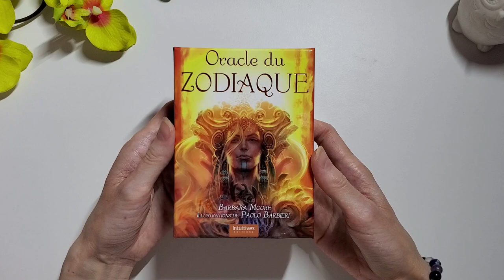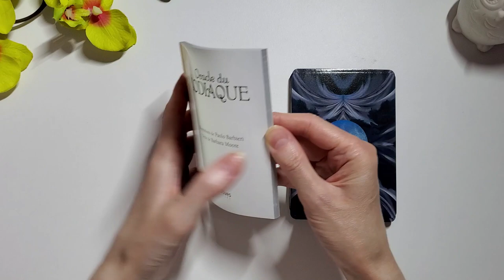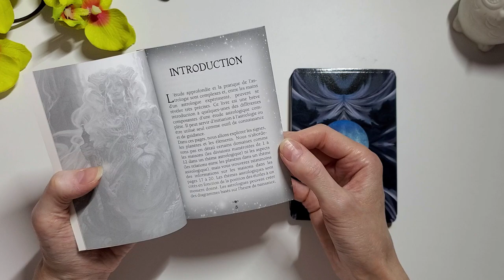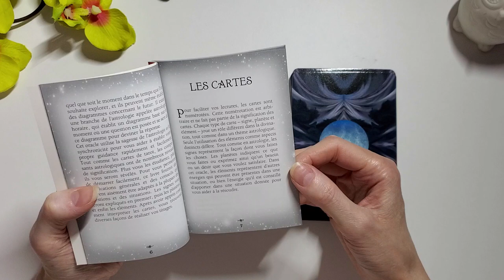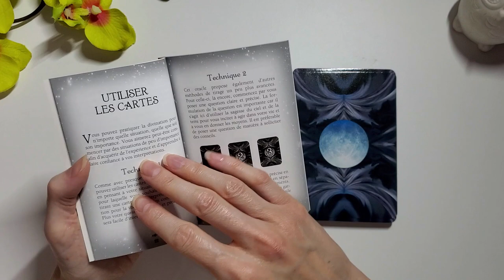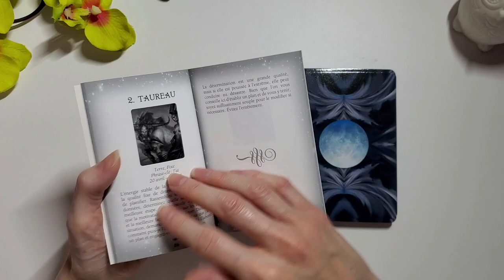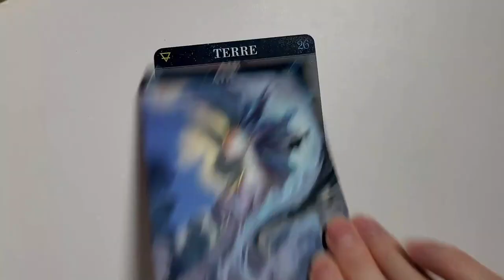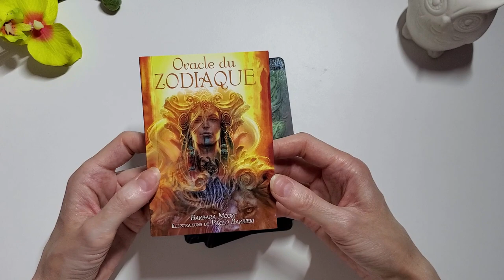ORACLE DU ZODIAQUE - Présentation complète + tirage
Bonjour à tous, bienvenue sur ma chaine, je vous propose des présentations d'oracles et tarots, des méthodes de tirage ainsi que ma création Le Witchy Lenormand

de Barbara Moore et Paolo Barbieri editions Intuitives Tredaniel
Je remercie du fond du cœur MLN et Isabelle  pour l'envoi du coffret.